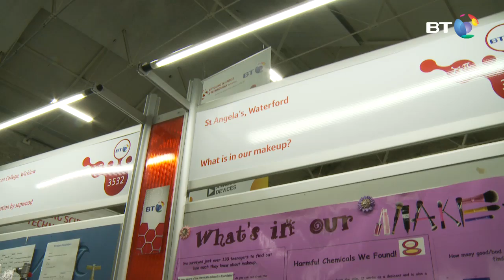What is in our make up?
Sophie Daniels, Liadain De Paor & Molly May Powell from St Angela's College Waterford investigate the chemicals present in make up